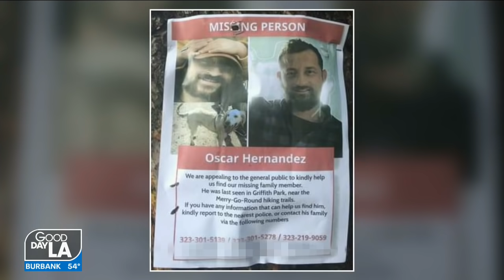Body found in Griffith Park identified as missing hiker with dog by his side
The victim was identified as Oscar Hernandez.